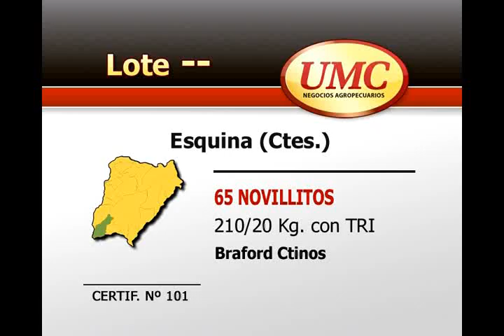10 12 12 certif 101